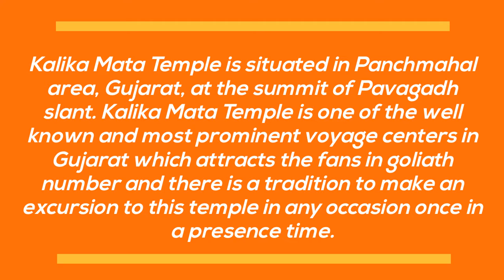Kalika Mata Temple - kalika mata temple, pavagadh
Kalika Mata Temple - at the summit of pavagadh hill, 762 m above sea level, is the temple to mother kali, which is the oldest in the area, dating from the 10th-11th